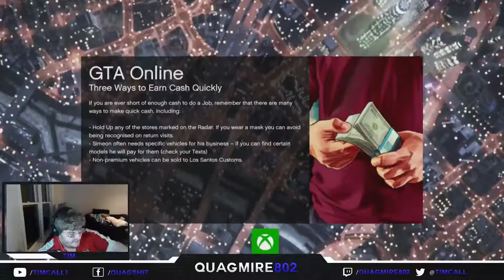The Lemon Race #3 The Gamer Marriage Conversation!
More racing fun and awkward conversation with dudrick's wife!